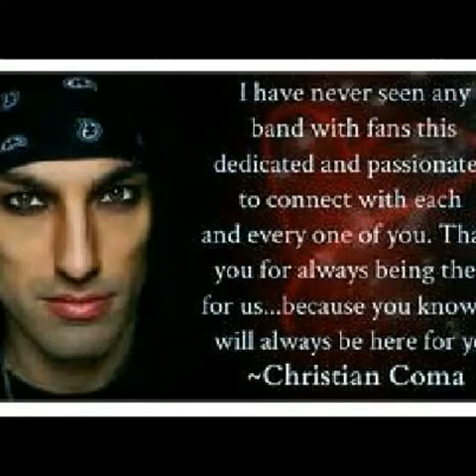Best Of Christian Coma